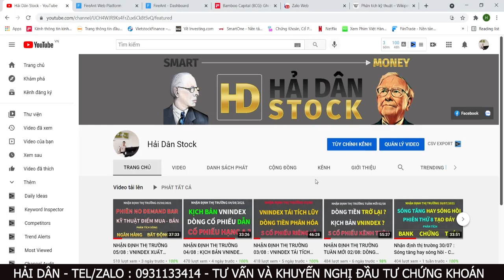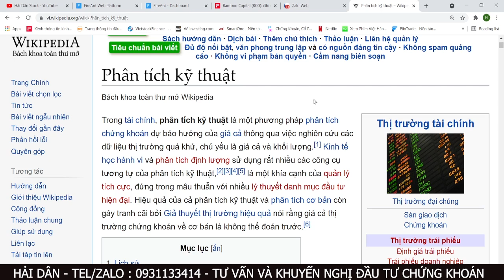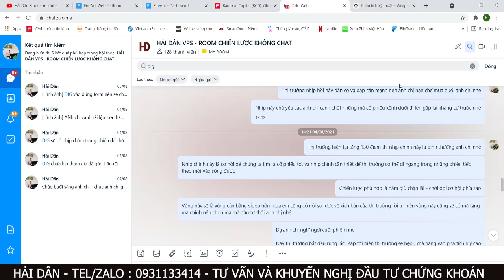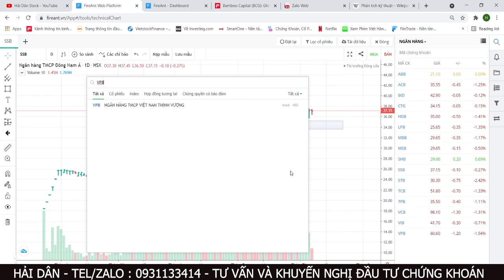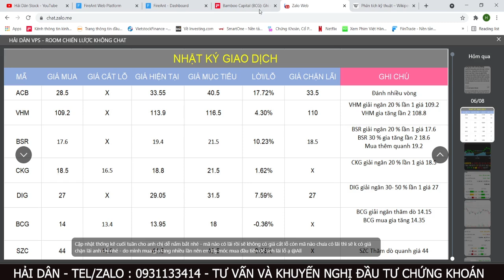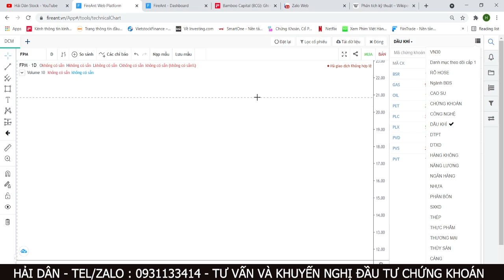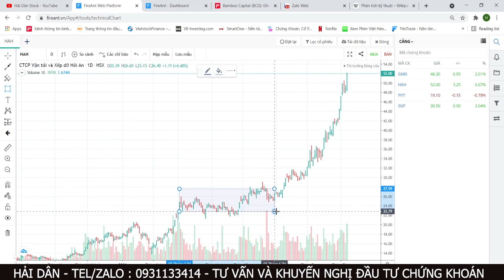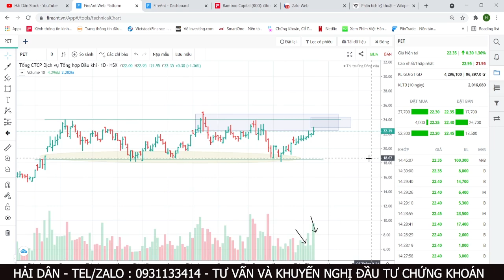NHẬN ĐỊNH THỊ TRƯỜNG TUẦN MỚI :ÁP LỰC ĐIỀU CHỈNH - CÁCH NHẬN DIỆN DÒNG DẪN-DANH MỤC 5 CỔ PHIẾU TỐT